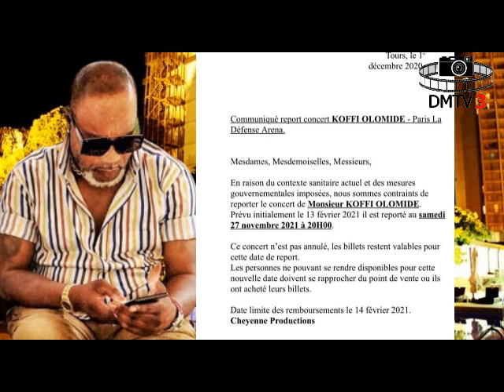VOICI LA VRAIE RAISON DU REPORT DU CONCERT DE KOFFI OLOMIDE A PARIS LA DEFENSE ARENA